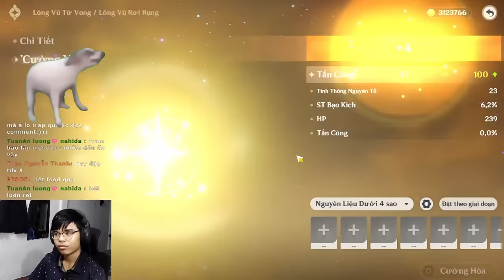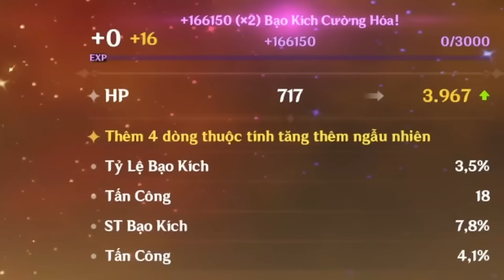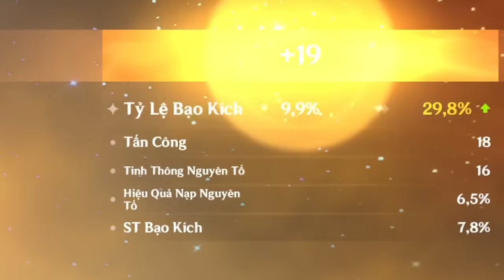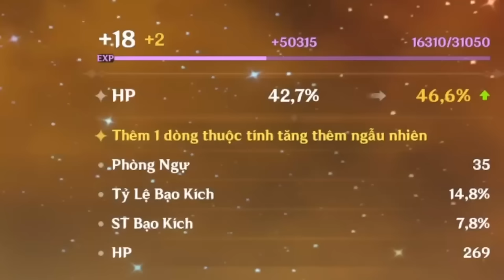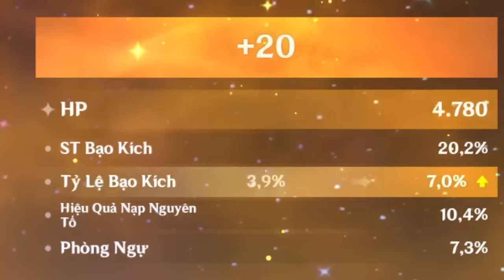Mình VÔ TÌNH Được Đồ CHO XILONEN Khi Tráp 500 Thánh Di Vật Set Dấu Ấn | Genshin Impact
Đúng là vua Phòng Ngự có khác :))

 Ủng hộ cho mình qua:
➤ MB Bank: 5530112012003 - Văn Ngọc Nguyên Hạo